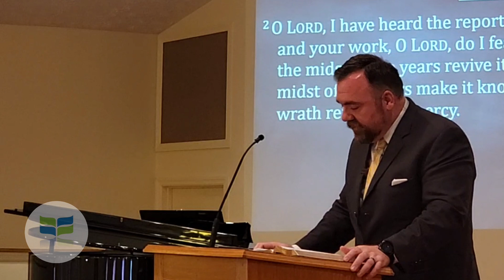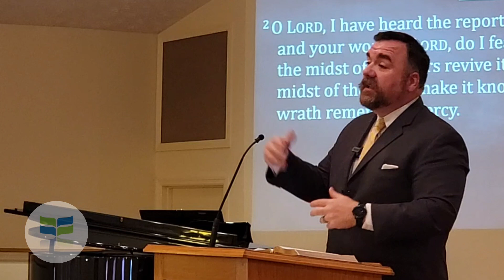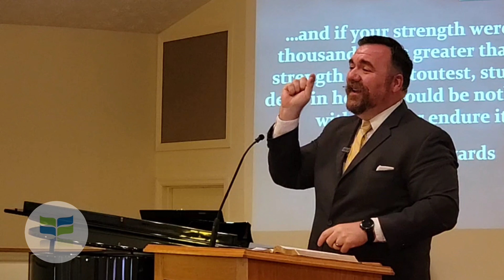How Should We Pray in Crisis - Habakkuk 3:1-2 Pastor Rob Ginter